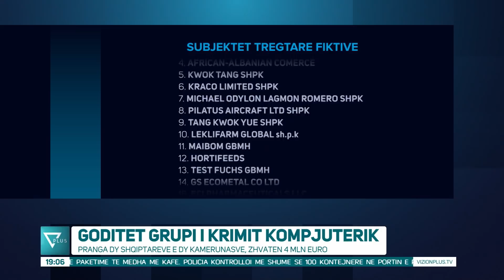News Edition in Albanian Language - 22 Korrik 2021 - 19:00 - News, Lajme - Vizion Plus